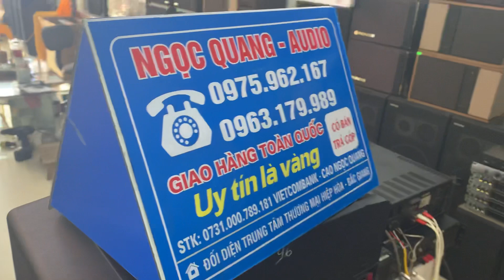LOA BOSE 301 sizi 4 CHỈ 6,5 triệu nhanh tay gọi :0963179989